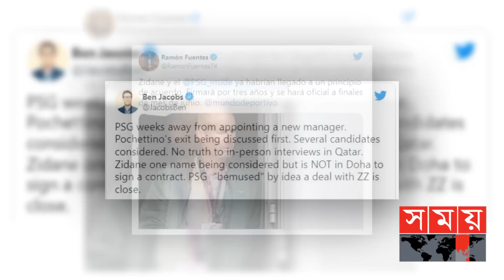মেসি-নেইমারদের কোচ হওয়ার খুব কাছে জিদান ! | Zinedine Zidane | PSG wants Zidane | Transfer News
জিনেদিন জিদানের পিএসজিতে যোগ দেয়া নিয়ে ধোঁয়াশা কাটছেই না। এর মাঝেই স্প্যানিশ সংবাদ ম্যাধ্যম মার্কার দাবি, প্যারিসিয়ানদের সঙ্গে চুক্তির ব্যাপারে ঐক্যমতে পৌঁছেছেন ফরাসি কিংবদন্তি। পিএসজির সঙ্গে তিন বছরের চুক্তি করতে সম্মত হয়েছেন জিদান। এখন বাকি শুধু আনুষ্ঠানিক ঘোষণা। এমন খবরই প্রকাশ করেছে প্রভাবশালী এই স্প্যানিশ সংবাদ মাধ্যম। যদিও জিদান বা পিএসজি কর্তৃপক্ষ এ বিষয়ে এখনো মুখ খোলেনি।